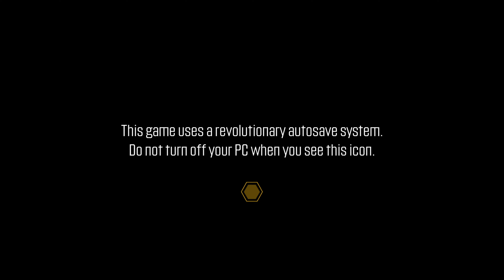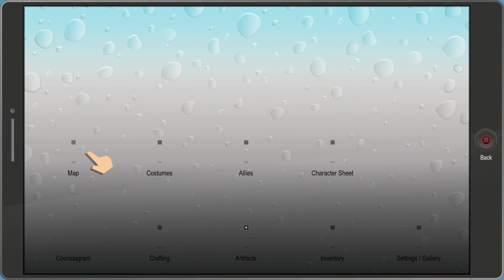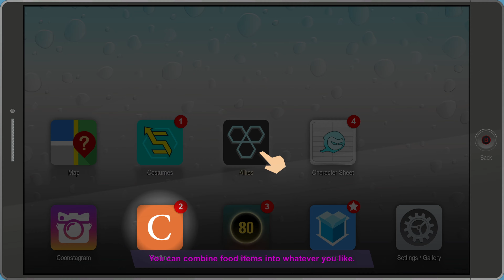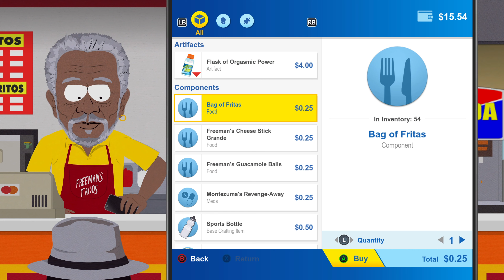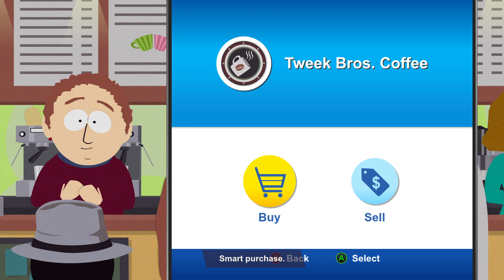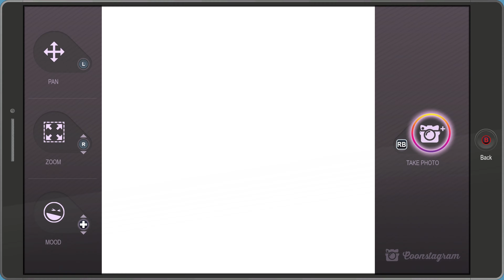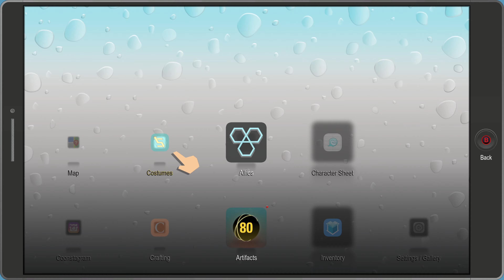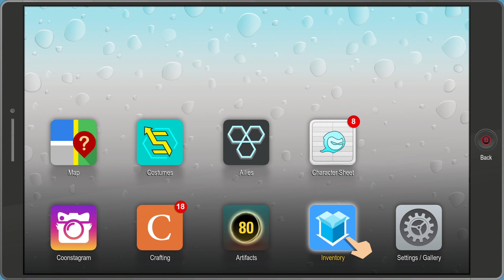SouthPark The Fractured But Whole ~ Part 4 ~ 4K Ultra 60fps